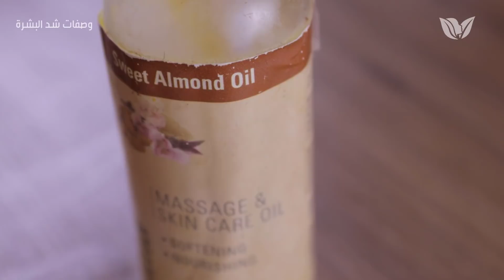روعة كريم الارز و الحليب يقضي على معاناتك من التجاعيد والسواد في البشرة سيجعلك ملكة جمال في ٣ ليالي